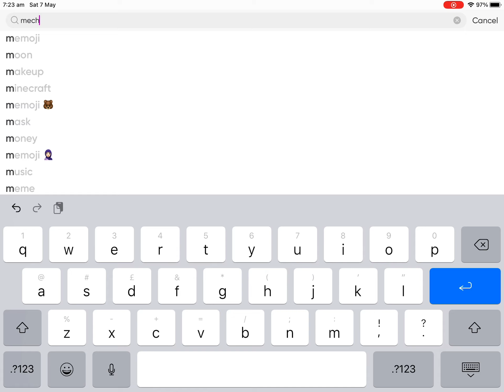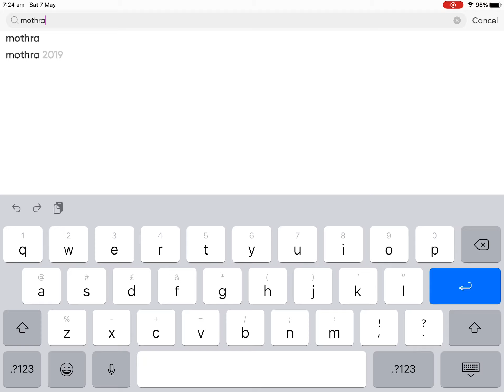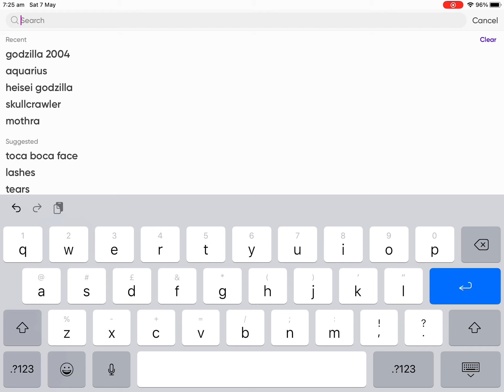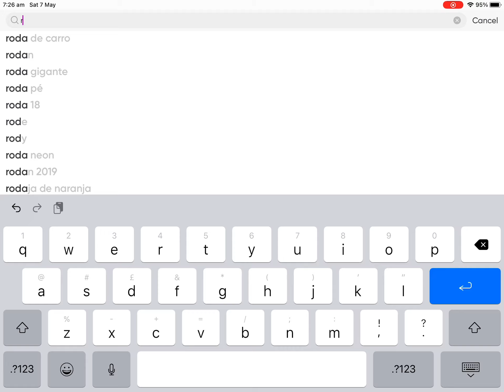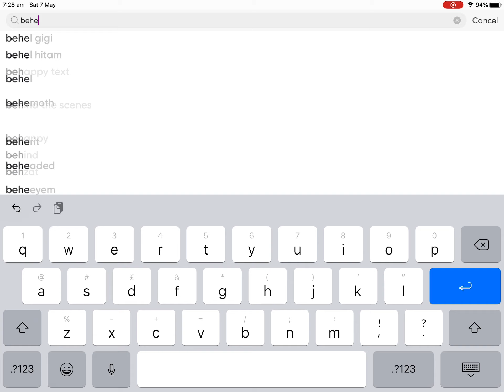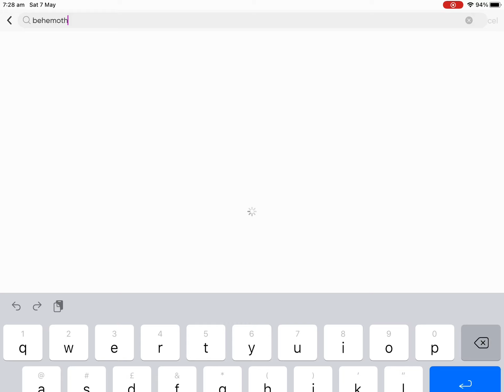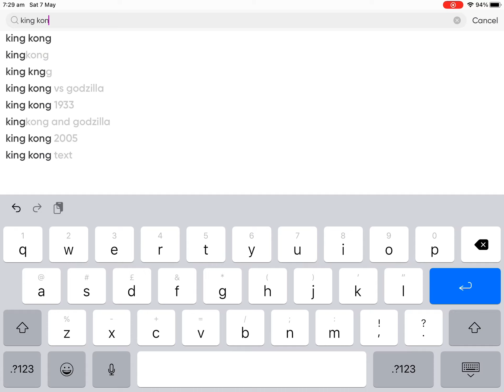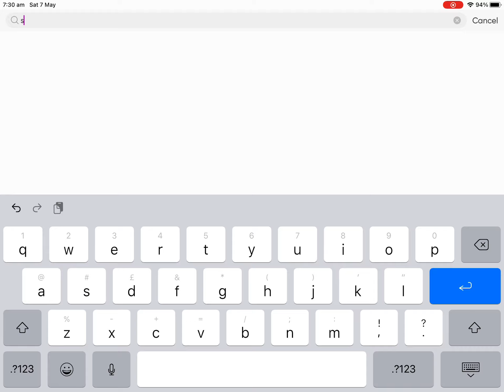I got bored so I did this